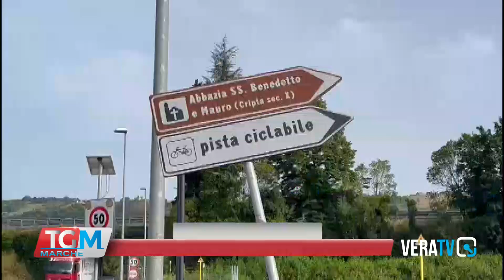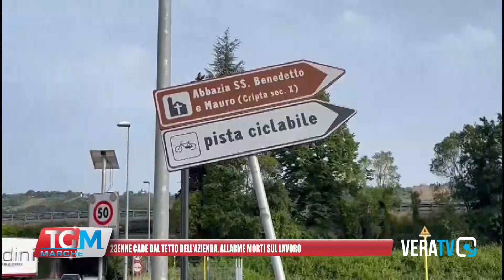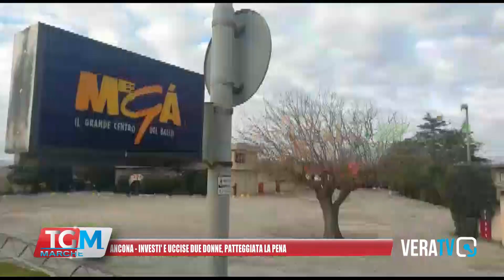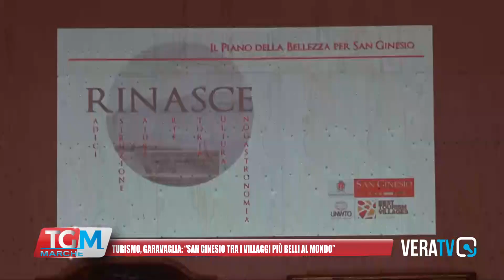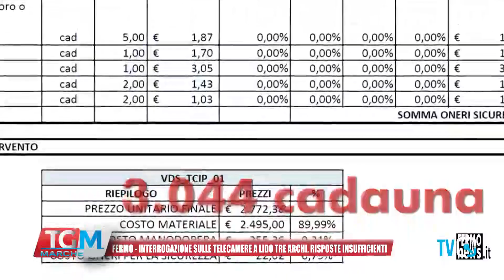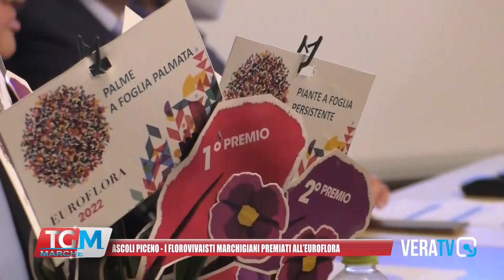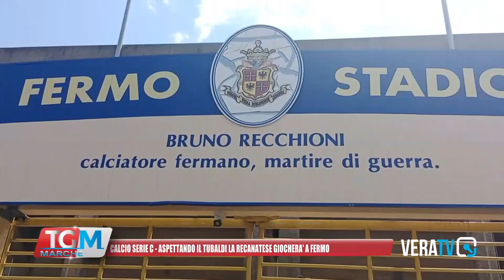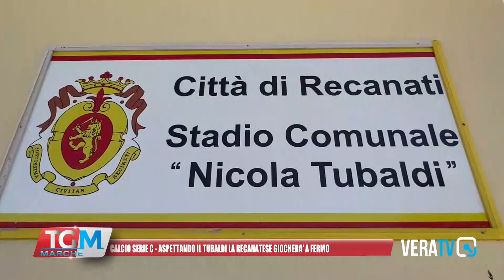Tg Marche - 27 maggio 2022